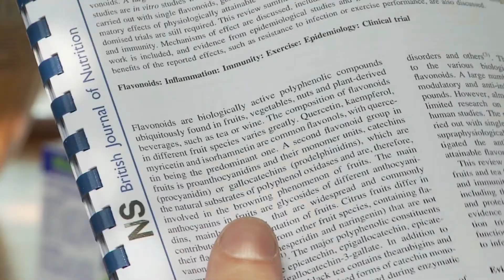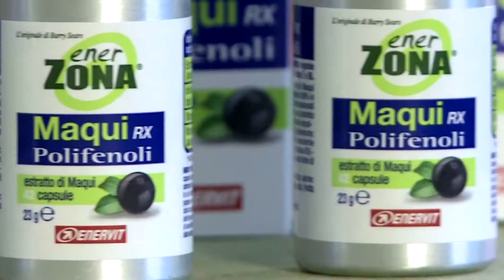EnerZona MAQUI RX Polifenoli - L'antiossidante davvero prezioso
EnerZona MAQUI RX Polifenoli - L'antiossidante davvero prezioso. Il prodotto va utilizzato nell'ambito di una dieta variata ed equilibrata ed uno stile di vita sano.